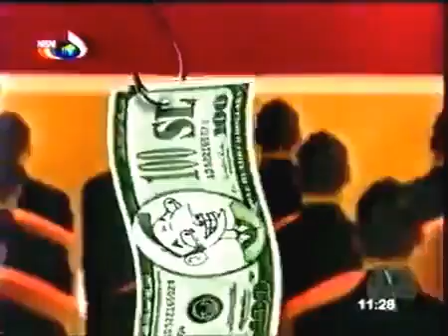SL-ПРОЕКТ - Все это бизнес (2000)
Вот такой раритет мне подкинул Алексей в телеге...Хоть клип уже и присуствует, но про группу практически ничего неизвестно.
Запись с 22 канала NBN (Санкт-Петербург)